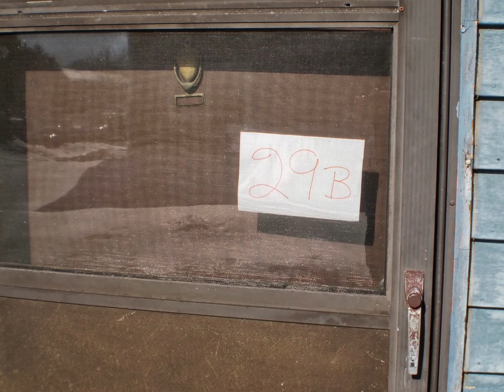Those looking for drugs and sex come a knock'n on old sick woman's door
Who's luckier than me?

Well, at least they knock - unlike landlord workers.

I have to write my apartment number on a piece of paper and tape it to the stormdoor.

Otherwise, those looking to buy drugs or those looking to bring our resident crackhead out for "a ride" come knocking on my door.

Although I have told landlord repeatedly - and very recently - about these type of people coming to my door in mistake AND there are many long-time empty apartments with door numbers,

Landlord has refused to supply me with an apartment number since I moved in here.

TODAY, because of this, I did not receive the newspaper.

The piece of paper with the apartment number hand-written on it fell off and the newspaperman's substitute did not know which apartment to deliver to.

This photograph was taken by HUD's Jeffrey Sussman.

Mr. Sussman says that landlord has a right to pick and choose which services to provide and which to withhold from disabled women that the "regular" tenants receive:  "This is not discrimination," he answered.

The State investigator said, "You are always complaining about one thing or another"...

like strange men desperate for drugs and even stranger men looking for sex pounding on my door by mistake.

ONLY DISABLED WOMEN WHO LIVE ALONE -

not those who appear on paper to live alone but landlord allows them to have paroled felons, gang members, and drug dealers living with them

AND THOSE OF US WHO HAVE REFUSED THE ADVANCES OF WORKERS -

have services withheld, our property damaged or taken, our female visitors approached, our homes invaded, and our apartments ransacked.

The door is steel, so even if I had use of my hands and arms, I still would not have the ability to attach it.